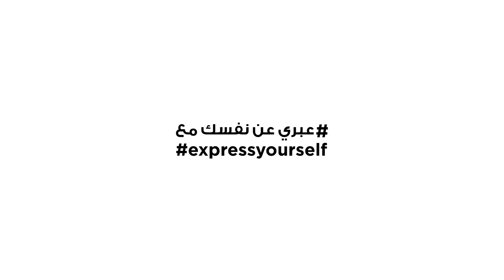ExpressYourself webisode 4 - Farrah's personal style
We introduced our brand new Zahara Collection to three different Arabic women and delved into the role fashion plays in their lives.